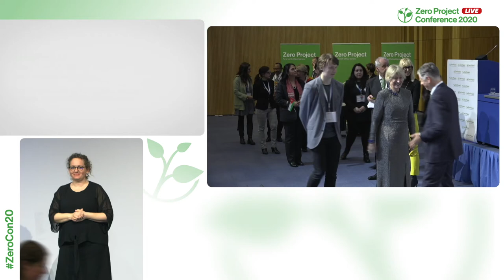RIDBC: Free online training for sighted people to learn Unified English Braille Code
Welcome to the awardee video of  The Royal Institute for Deaf and Blind Children´s UEB Online, a winner of the 2020 Zero Project Award on Education.

The Royal Institute for Deaf and Blind Children (RIDBC) is Australia’s largest non-governmental provider of education, therapy, and cochlea implant services for children and adults with vision or hearing loss. RIDBC created UEB Online, a free and fully accessible online course targeting sighted people who want to learn Unified English Braille Code, such as educators, families, allied health professionals, education administrators, and policy makers. The course includes modules on literacy and mathematics.